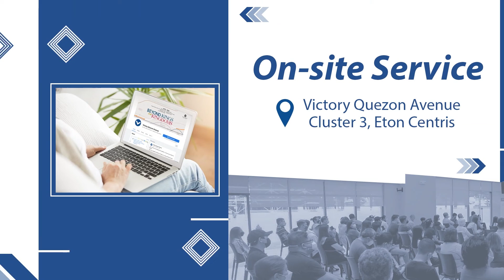Responding to God's Call as a Family in Missions | Doyle Canlas | 12 June 2022 | 9AM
We are beginning a new series about family: AS FOR ME AND MY HOUSE. At the end of this, we look forward to having our families in church pursue God- honoring relationships that are anchored on Jesus, leading them to submit to His will, His purpose, and His mission.

This week’s topic is about RESPONDING TO GOD’S CALL AS A FAMILY IN MISSIONS: The Story of Abraham.